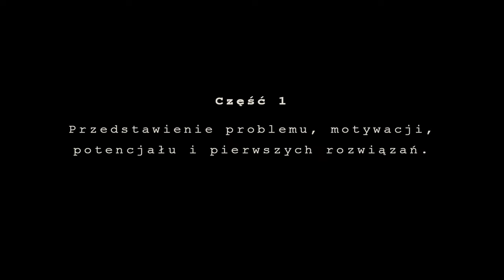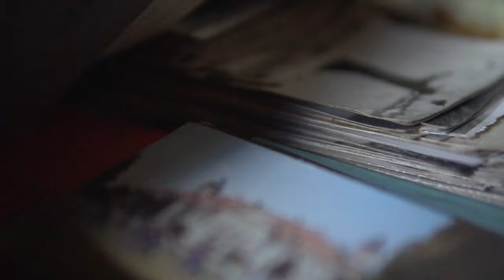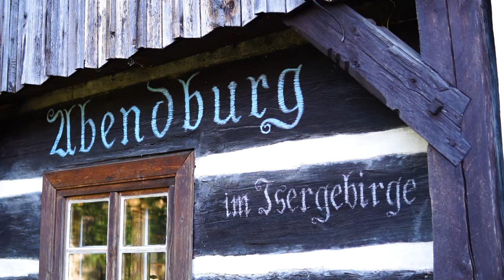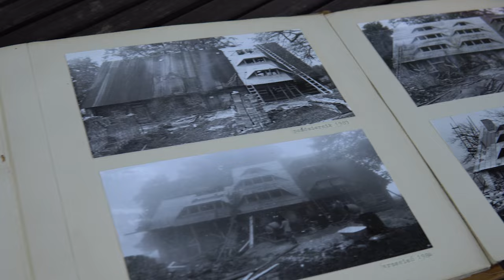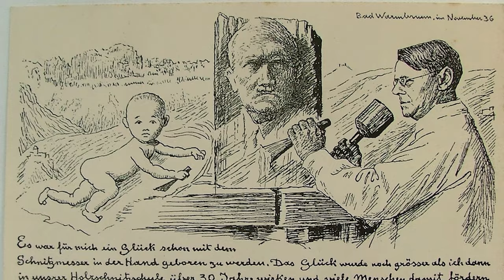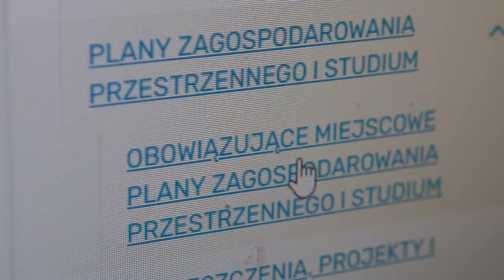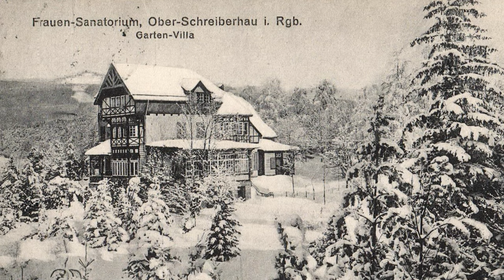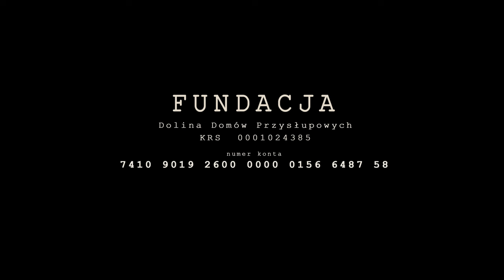Szklarska Poręba Jak uratować nasza architekturę cz1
ZAPRASZAM DO WPŁAT NA PIERWSZE DZIAŁANIA
FUNDACJA Dolina Domów Przysłupowych KRS   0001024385
nr konta bankowego 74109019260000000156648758       IBAN PL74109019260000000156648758
Film przedstawia problem związany z patodeweloperką w górskim kurorcie, ukazuje historie zabytkowej i powojennej architektury, mówi o potencjałach miejscowości i możliwościach rozwiązania problemu betonozy w Szklarskiej Porębie. Rozwój jest nieunikniony ale można go przeprowadzić w zrównoważony sposób.